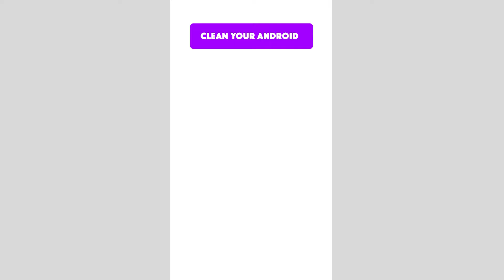ME v 22 11 11 1920x1080 EN